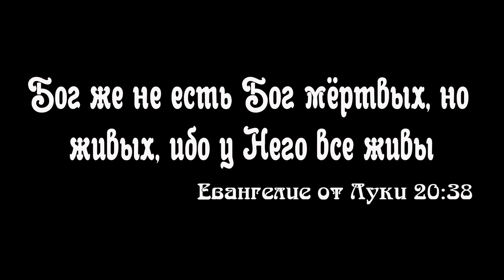ЭГФ Любовь Полищук | Душа в РАЮ | Тонкий мир ответил через Spirit Box | Вызов духов | ФЭГ МИСТИКА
✨ЭГФ - Современный спиритический сеанс через спирит бокс / spirit box. Тонкий мир / потусторонний мир поделился информацией о душе Любовь Полищук. Жизнь после смерти. ФЭГ — это феномен электронного голоса, современное общение с призраками. Проводится через белый шум на электронном оборудовании. Так же называется инструментальная транскоммуникация. На английском будет: EVP - electronic voice phenomenon Принято считать, что феномен эгф открыл Фридрих Юргенсон в 1959 году.
Буду очень благодарен всем за любую посильную помощь и поддержку!